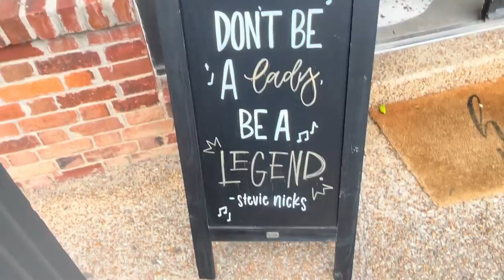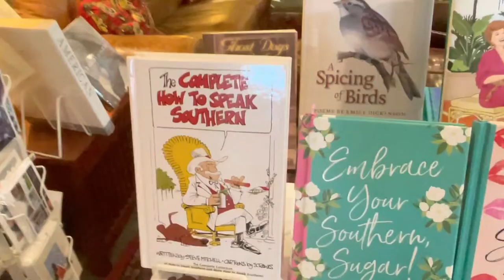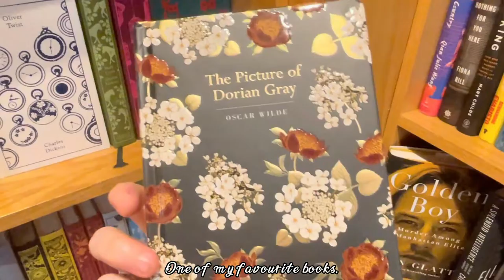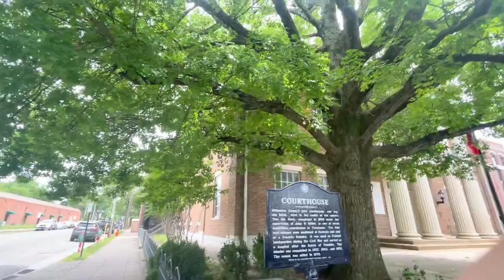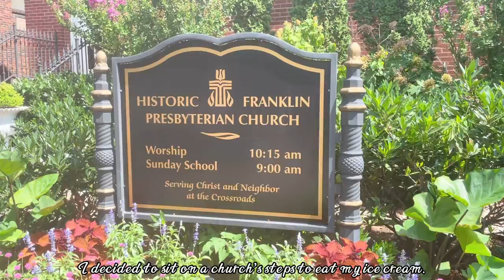Travelling to Franklin, TN (& Making the Best of a Sour Day) || VLOG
A Day Trip to Franklin, TN in June. I was thrilled to take this trip, because I got to crash at my best friend's place. (You'll get to meet her next time!) I was in a weird mood all day, but it ended so well. Thank you to Kyle, Walker, and Lane, who cheered me up!

Jumpsuit: Francesca's Collections (2021)
► Here's some others like it...
Hat: Pink Lily Boutique (Spring 2022)
Shoes: Jellypop Elvie Gladiator Sandals (taupe) ❤️️These are SO FREAKING COMFORTABLE!!❤️️

TECH...
          1. "Feathers" - Yehezkel Raz
          2. "Tea For One" - Yehezkel Raz
          3. "Low Light" - Sunset Paradise
► Intro/Outro
    🎤 Audio : "Low Light" - Sunset Paradise
    ✂️  Editor: Canva

Let me know what other videos you'd like to see from me! Whether that be more chatty day in my life videos, vlog-style videos, week in my life, GA travel vlogs, home vlogs, living alone vlogs (living alone diaries), vlog inspiration, booktube hauls or reading vlogs, or more unboxing videos. Let me know if you'd like to see new things, like finance videos, or old ideas, like expat life videos -- I'm planning a couple of those soon, but would love your opinions!